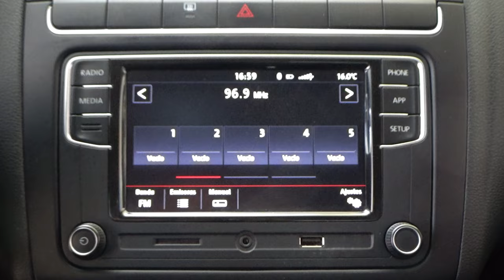Volkswagen / Vento / 2020 - 10773